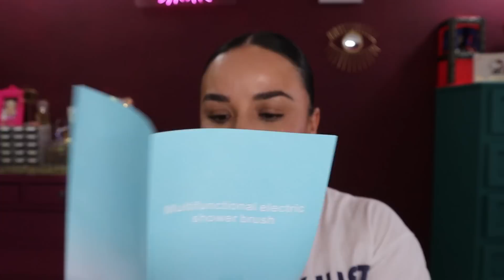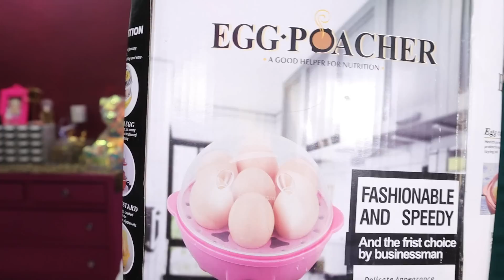HAUL shein MULTICATEGORIA // SARA DICE // SHEIN SUMMER "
enlace corto e ID de búsqueda：
Product Name Search ID Short Links
1pc Metallic Star Pattern Blanket, Modern Flannelette Blanket For Bed For Home 14642384
1pc Double Layer Desktop Makeup Storage Holder, Modern Spiral Design Plastic Makeup Holder For Home 14534202
1pc 25mm Plastic Curling Iron, Modern Letter Graphic Cylindrical Curling Iron For Home 15018104
1pc PMMA Jewelry Storage Tower, Modernist Clear Jewelry Tower For Home 14830213
1pc Golden Door Curtain, Fashion Polyester Sparkling Ribbon Thread Fringe Room Dividers Window Panel Fly Screen Home Decor 10950762
1pc Long Handle Green Portable Electric Shower Brush, Modern ABS Rechargeable Waterproof Bath Brush For Household 14583626

Ahorrar dinero. ¡Vive con estilo!"